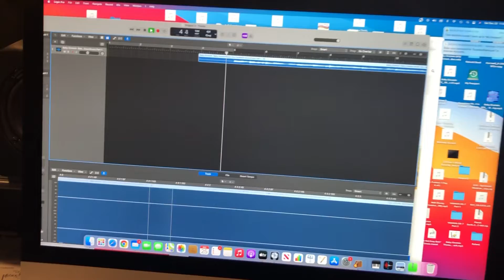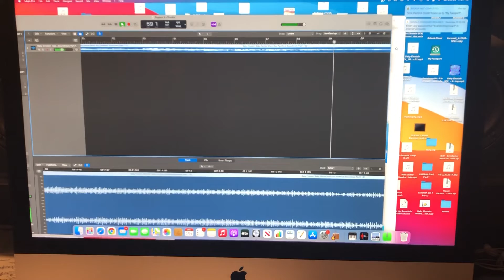Joy to the World - Traditional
Video Version (Christmas Special) Merry Christmas!